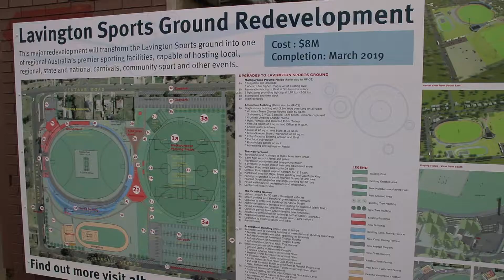Minister inspects sports ground work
Federal Regional Development Minister John McVeigh inspects the redevelopment of the Lavington Sports Ground and invites council to apply for funding to improve the lighting.